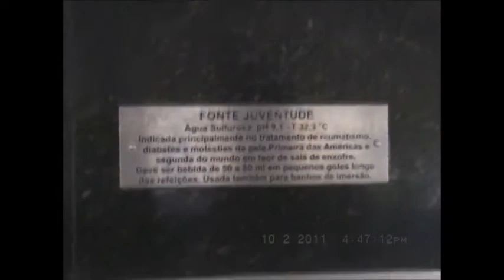ÁGUAS DE SÃO PEDRO - SP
Na companhia (02/10/2011) do casal: Roberto e Luciana Gonçalves, estivemos em Águas de São Pedro SP, que é considerado o segundo menor município brasileiro em extensão territorial. Recomendo!